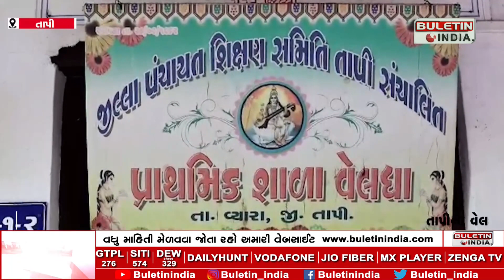TAPI NEWS : તાપીના વેલદા ગામે વિદ્યાર્થીઓના સ્વાસ્થ્ય સાથે ચેડા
તાપીના વેલદા ગામે વિદ્યાર્થીઓના સ્વાસ્થ્ય સાથે ચેડા
મધ્યાહન ભોજન કેન્દ્રમાં રાખેલ અનાજમાં દેખાઈ આવ્યાં જીવડાં
શાળાના બાળકોનું આરોગ્ય આવી શકે જોખમમાં